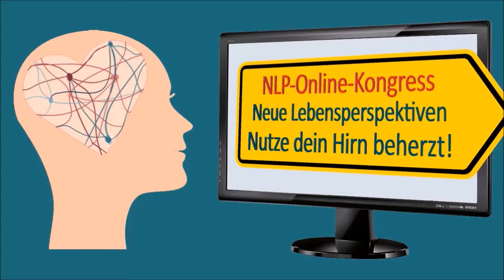Tom Andreas im Gespräch mit Ingrid Huttary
Tom Andreas ist NLP-Lehrtrainer und legt Wert auf authentische und wertschätzende Kommunikation. Mit Ingrid Huttary spricht er über NLP und Lösungsfokussierung. Dieser Trailer gibt dir einen kurzen Einblick ins Interview auf dem NLP-Online-Kongress "Neue Lebensperspektiven" vom 1.-14. Oktober 2017. Hier geht es zum Kongresspaket
Wenn du Lust hast, NLP mit Ingrid live zu erleben, komm nach Kreta. Meine NLP Kurse hier sind in vielen Bundesländern auch als Bildungsurlaub anerkannt.